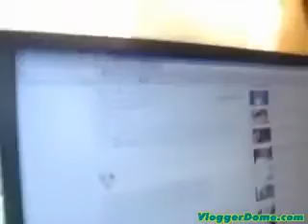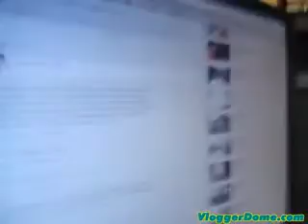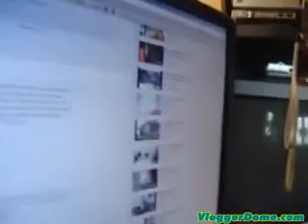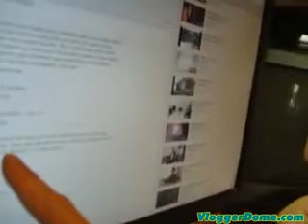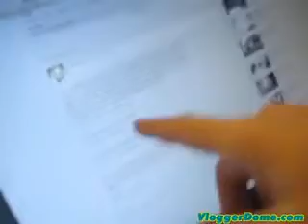(Inmendham) Running with the BullShit Not (2012)